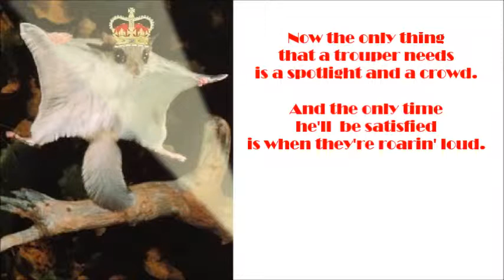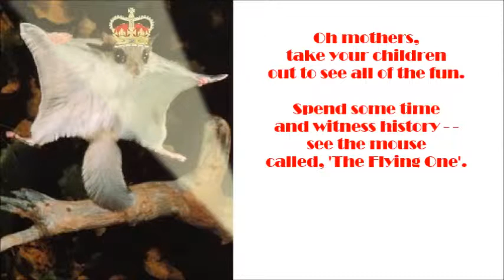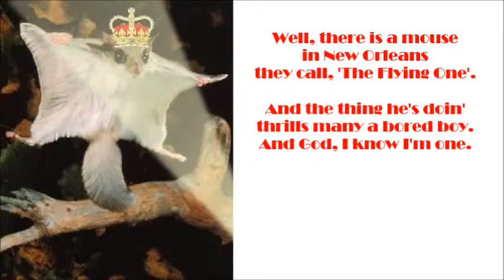The Mouse Called The Flying One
This is the tall tale of "The Mouse Called 'The Flying One'". It's a parody of "The House of the Rising Sun" by The Animals. It's fun for the whole family, seriously.